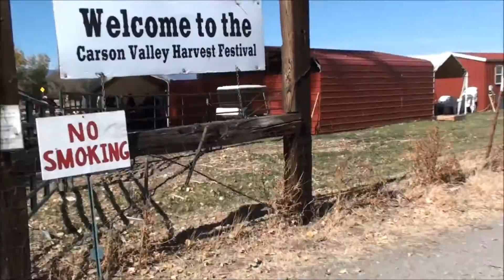Insane trampoline tricks!